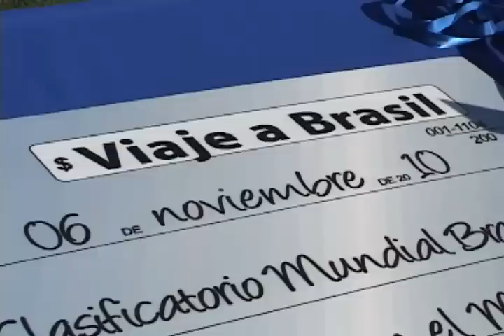Final Octogonal UC INSTITUTO NACIONAL VS SAN IGNACIO EL BOSQUE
La gran final del Octogonal UC disputada entre el Instituto Nacional y el San Ignacio de El Bosque en busca de los pasajes al Mundial Escolar de Fortaleza, Brasil 2011.
Un gran duelo que puedes revivir sólo por las pantallas de INTER: Deporte Escolar